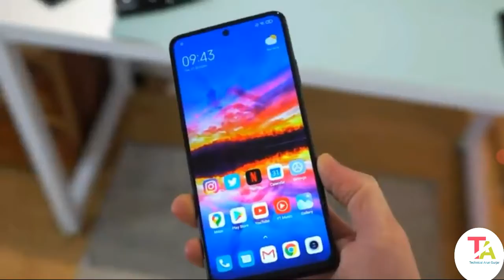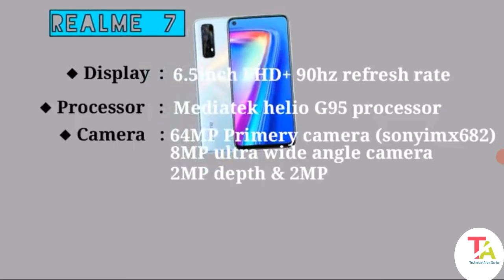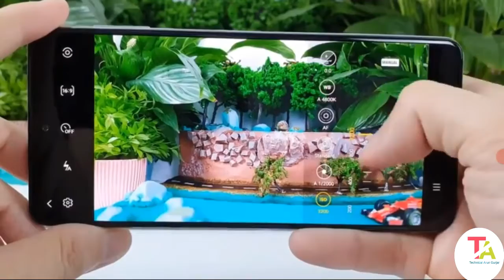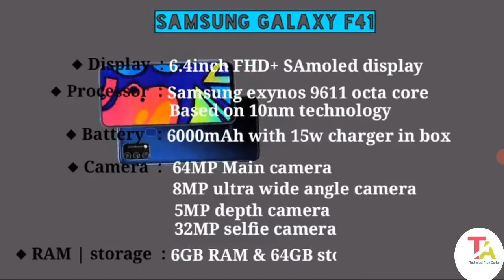Best Camera Phone 2021 Under 15000 🔥 🔥 🔥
My Name Arun Gurjar

Live In Gwalior Pinto park Madhya Pradesh (India)

Technical Arun Gurjar #